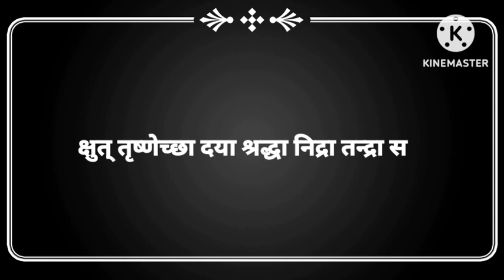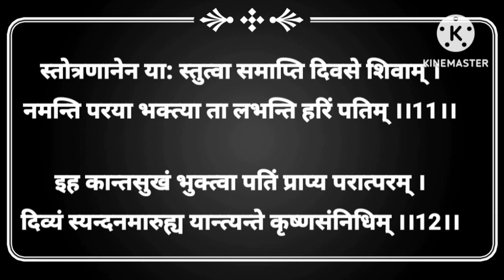शीघ्र विवाह और मनचाहा जीवन साथी पाने के लिए। मां पार्वती पंचक स्तोत्र।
मनचाहा वर प्राप्त करने के उपाय
जल्दी विवाह के लिए क्या उपाय करें
जल्दी विवाह के लिए सुनें पार्वती पंचक स्तोत्र
मनचाहा वर प्राप्ति के लिए सुनें
गौरी पार्वती पंचक स्तोत्र